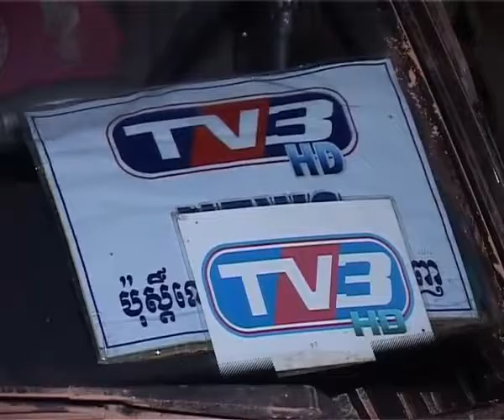Khmer Cambodia News Today 30 November 2016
Please drive safeiy.Drink don t drive.
Tak Tris Video as a learning ideas.
More Video from our channel
Planet Earth